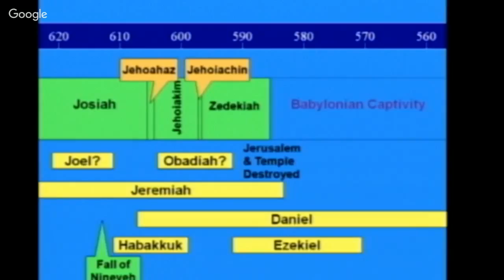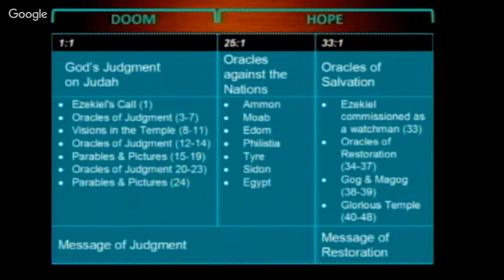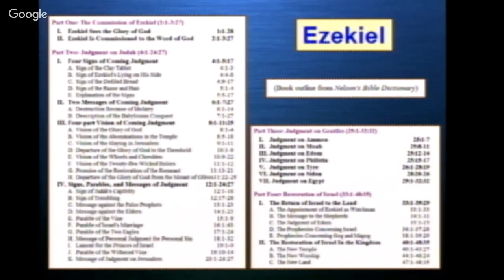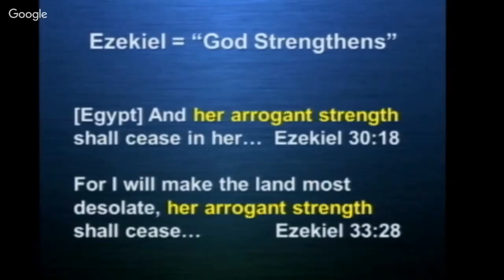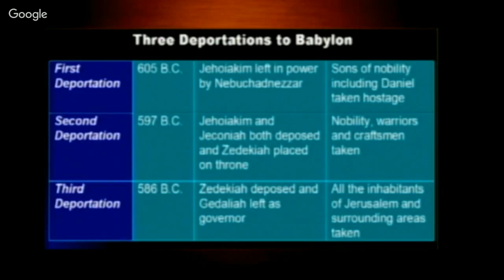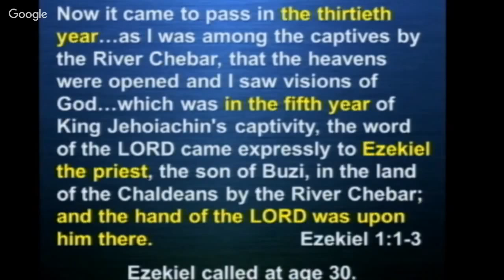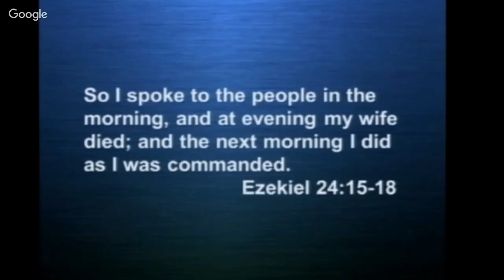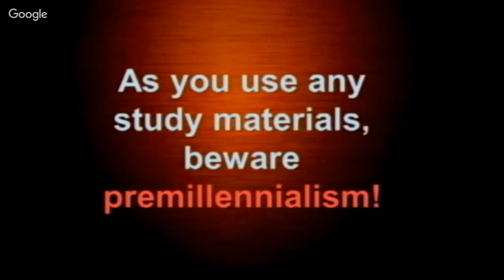NLCOC 04/06/16 - Ezekiel Introduction